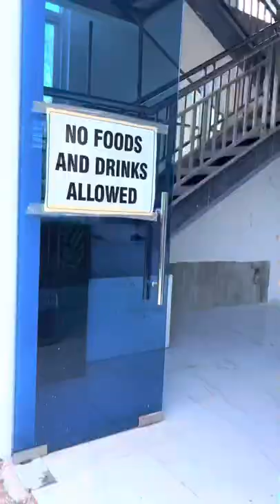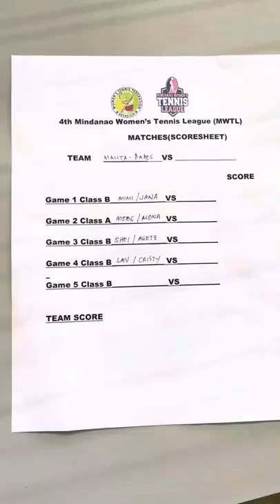Aqua Verde Sports and Leisure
Malita Tennis Babes Day 1 in Davao City competing against Malaybalay, Bukidnon and General Santos City Tennis Club and catapulted them to a semifinal spot. Congratulations Malita, you made us proud.